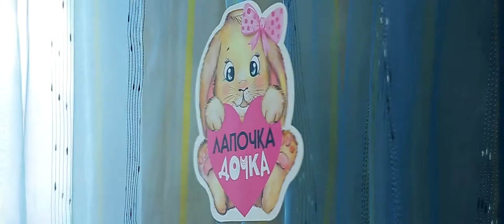Красивая выписка из роддома Новосибирска 2022. Видеограф и фотограф на встречу малыша в роддом